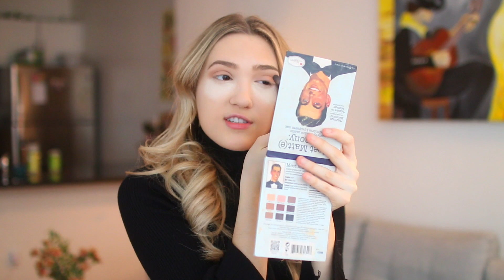a realistic college GRWM | chit chat get ready with me for college classes!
//Hi friends! Today's video is a realistic chit chat GRWM for a day of college classes in NYC. This is how I really get ready for a day of college classes! I also talked about my life, including college updates, post-grad updates, about my college, and what I've been going through lately. I hope you enjoy this college GRWM!